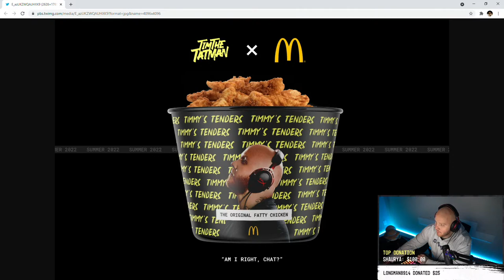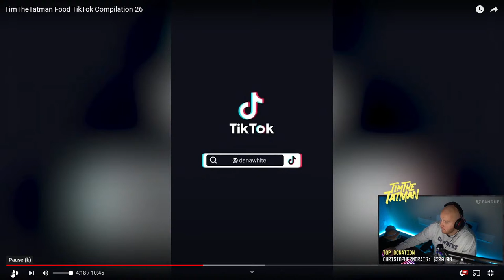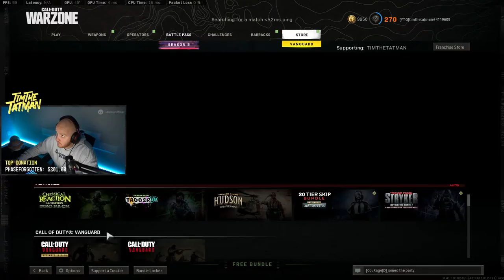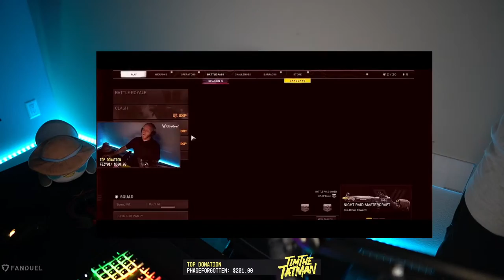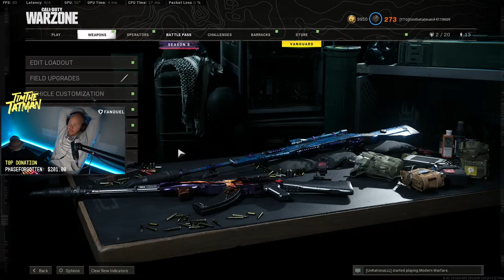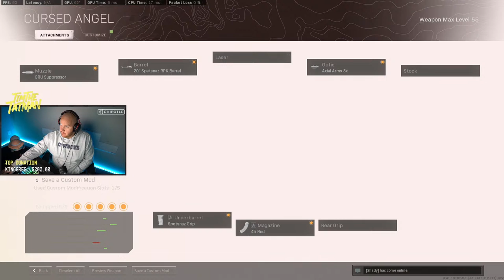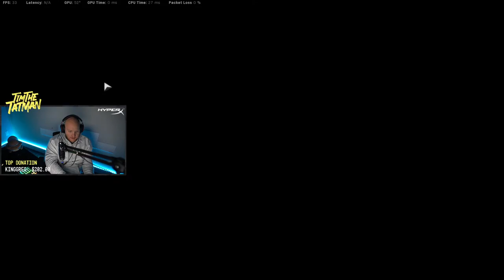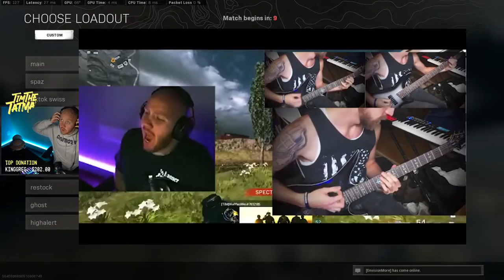TIMTHETATMAN IS BETTER THAN DRDISRESPECT IN WARZONE AND THIS IS WHY!